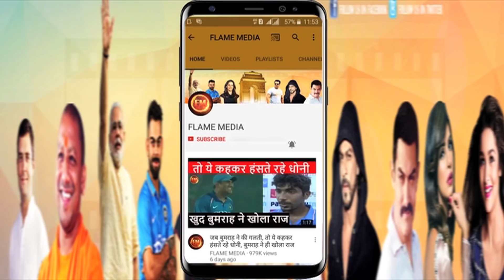दिग्गज गावस्कर ने धोनी को दी कड़क सलाह... नेशनल में नहीं हो पा रहा तो पहले घरेलू खेलो